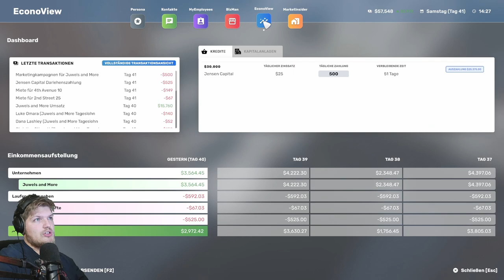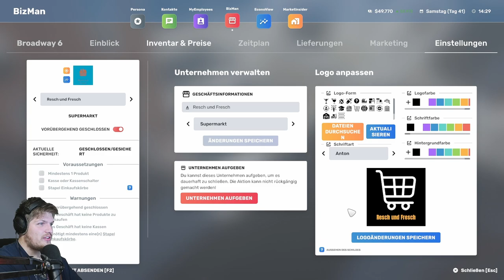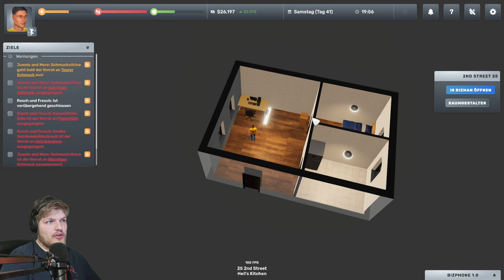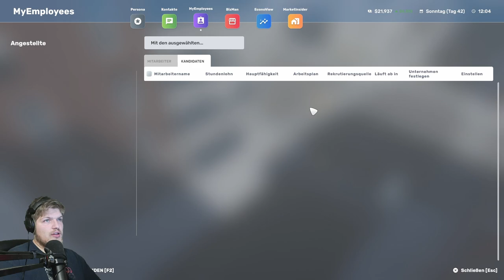Ein neuer Laden // #010 // Big Ambitions